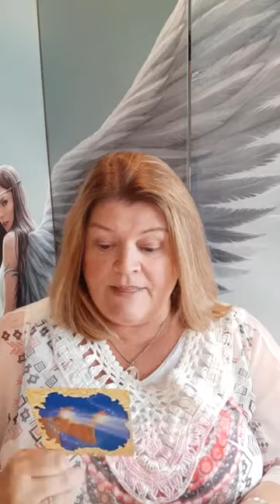Are you Psychic